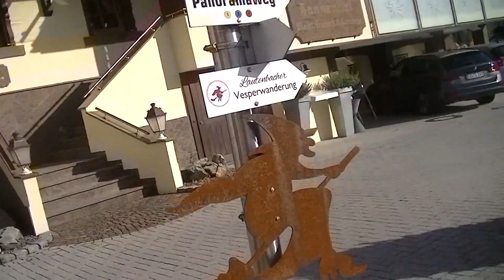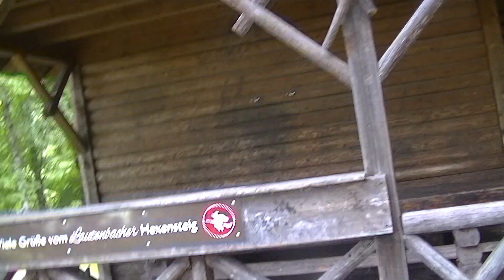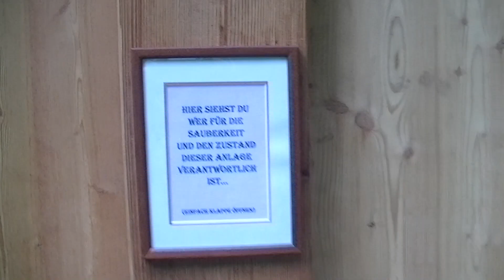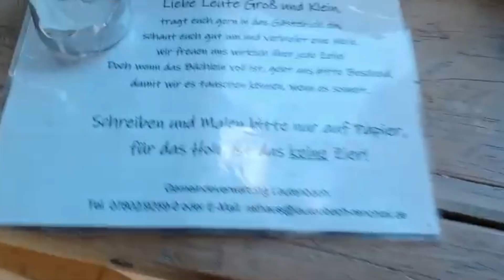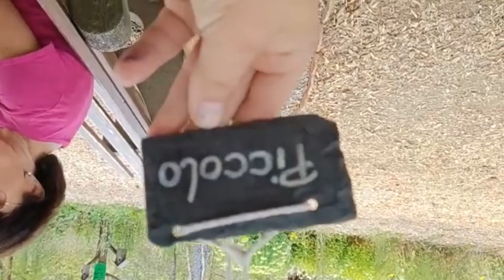Wandern - Der Lautenbacher Hexensteig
Heute nehme ich euch mit auf den Lauterbacher Hexensteig.
Die erste Wanderung während meines Outdoor - Urlaub mit Hund.